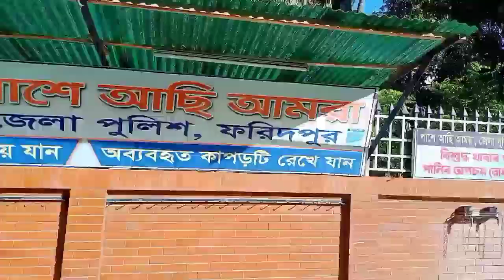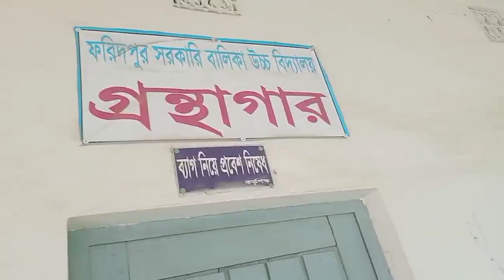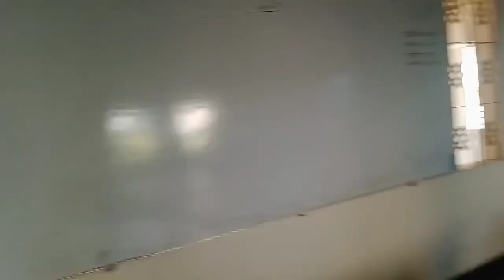বিয়ের দাওয়াত সেই আতিথেয়তা। Invitation on wedding ceremony & Amusing hospitality.